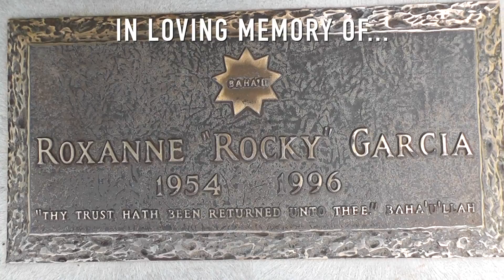Chris Simpson aka Tha Bat - So Blessed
Video filmed & edited by Dale Loc for Verbal Cartel/Kauai Electric Entertainment